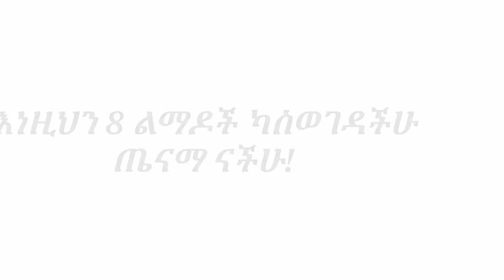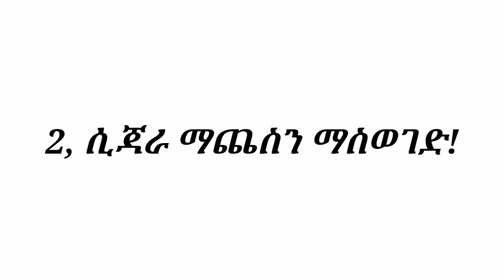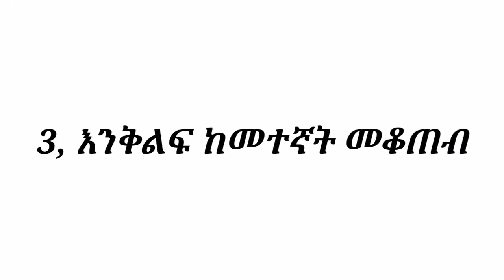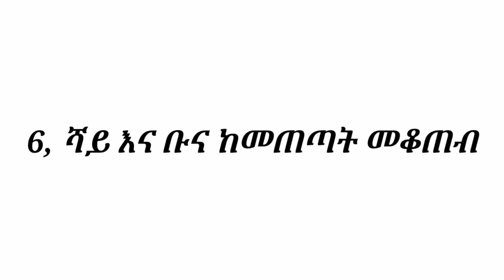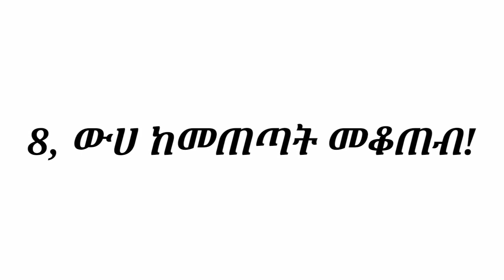ምግብ ከበላን ቡሀላ ማድረግ የሌለብን 8 ጤናችንን የሚጎዱ ድርጊቶች| Things which should not do after meal| Health | ጤና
✍️ " ምግብ ከተመገባችሁ በኋላ ማድረግ የሌለባችሁ ድርጊቶች"

🔷 ጠቃሚ የጤና መረጃ ስለሆነ በቅንነት ሼር አድርጉ🙏

➥  የተመጣጠነ ምግብን ከተመገቡ በኋላ በሰውነትዎ ውስጥ አስፈላጊ የሆኑ ንጥረ ነገሮች ለምን እንደሌሉ አስበው ያውቃሉ? ጤናማ አመጋገብ ቢኖርም የድካም ስሜት እየተሰማዎት ከሆነ፣ በአመጋገብ እቅድዎ ውስጥ ሥር የሰደደ የጤና ችግር ወይም ስህተት እንዳለ ማሰብ የተለመደ ነው። ግን ከምግብ በኋላ የምታደርጓቸው ነገሮች ችግር አለባቸው። ከመተኛት ጀምሮ እስከ ሲጋራ ማጨስ ድረስ  ከምግብ በኋላ ብዙ ልማዶች በጊዜ ሂደት እናዳብራቸዋለን። እኛ የማናውቀው እነዚህ ነገሮች ምንም ጉዳት የሌላቸው የሚመስሉ ድርጊቶች የምግባችንን የአመጋገብ ሚዛን ሊያበላሹ እንደሚችሉ ነው። እነዚህ ልማዶች የሰውነትዎን አመጋገብ የመሳብ ዘዴን ያደናቅፋሉ።

➥  ደህና ምግብ ከበሉ በኋላ ወዲያውኑ ከማድረግ መቆጠብ ያለብዎት ስምንት ዋና ዋና ነገሮች አሉ።

1. ፍራፍሬዎችን ከመብላት ይቆጠቡ

➥  ትኩስ ፍራፍሬዎች ከሁሉም ምግቦች በጣም ጤናማ ናቸው። ነገር ግን ከምግብ በኋላ ሲመገቡ ከተበላው ምግብ ጋር ይደባለቃሉ እና መምጠጥን ይገድባሉ። ይህ የምግብ መፈጨት ችግርን ሊያስከትል እና እንዲሁም የሚበሉትን ምግብ የአመጋገብ ዋጋ ሊለውጥ ይችላል።  ከምግብ በኋላ ፍራፍሬዎችን መብላት በጣም የከፋ ነው።

 2. ማጨስን ያስወግዱ

➥ ይህ በሰውነትዎ ላይ ጉዳት ሊያደርሱ ከሚችሉት በጣም መጥፎ ነገሮች አንዱ ነው። "ማጨስ በጤና ላይ ጎጂ ነው። ማጨስ በመደበኛ ሁኔታም ለሰውነታችን ምን ያህል ጎጂ እንደሆነ እናውቃለን, ነገር ግን ከምግብ በኋላ ወዲያውኑ ማጨስ 10 እጥፍ የከፋ ነው።
➥  ሲጋራ ካርሲኖጅንን በውስጡ የያዘ ሲሆን ይህም አንጀት ሲንድሮም እንዲባባስ አልፎ ተርፎም ወደ አልሰርቲቭ ኮላይትስ ሊመራ ይችላል።

3. እንቅልፍ ከመተኛት ተቆጠቡ

➥ ከምግብ በኋላ መተኛትን ከወደዱ ይህ ጎጂ ልማድ ነው። በመሠረቱ ምግብ ከተመገቡ በኋላ በምትተኙበት ጊዜ በጨጓራ የሚመረቱ የምግብ መፍጫ ጭማቂዎች ተነስተው ቃርን ያስከትላሉ። አጠቃላይ የምግብ መፍጫ ሂደቱ ይጎዳል.

4. ገላዎን መታጠብ ያስወግዱ

➥  ከምግብ በኋላ ገላዎን አይታጠቡ።  ከምግብ በኋላ ገላዎን በሚታጠቡበት ጊዜ ደሞ ወደ ቆዳ በፍጥነት በመሄድ የሰውነትን የሙቀት መጠን ይቆጣጠራል ይህም የምግብ መፈጨት ብዙ ሃይል ስለሚያስፈልገው የምግብ መፈጨት ችግርን ያስከትላል። ከምግብ በኋላ ገላውን መታጠብ መጥፎ ሀሳብ ነው።

 5. የአካል ብቃት እንቅስቃሴን ያስወግዱ

➥ ከምግብ በኋላ ወዲያውኑ የአካል ብቃት እንቅስቃሴ ማድረግ የምግብ መፈጨት ሂደትን ሊረብሽ ይችላል። አልፎ ተርፎም ማስታወክ, የሆድ እብጠት እና የላላ እንቅስቃሴዎች ሊሰማዎት ይችላል።

6. ሻይ/ቡና ከመጠጣት ተቆጠቡ

➥  ብዙዎቻችን ከምግብ በኋላ ወዲያውኑ ቡና ወይም ሻይ እንጠጣለን  ዞሮ ዞሮ ለጤናችን ጎጂ ነው። እነዚህ መጠጦች የብረት መሳብን የሚገድቡ አንዳንድ የ phenolic ውህዶች በውስጣቸው ይገኛሉ። ስለዚህ, ምግብ ከተመገቡ ከአንድ ሰአት በኋላ ብቻ መጠጣት አለባቸው።

 7. ቀበቶዎን ከማጥበቅ ይቆጠቡ

➥  ምግብ ከተመገብን በኋላ በሆድ አካባቢ ግፊት ሲያደርጉ ወይም ሲቀንሱ የምግብ መፈጨት እና የጨጓራ ​​ሂደትን ስለሚረብሽ ለተለያዩ የጤና ችግሮች ይዳርጋል። ስለዚህ, ከምግብ በኋላ ቀበቶዎን ከማጥበቅ ይቆጠቡ።

 8. ውሃ ከመጠጣት ተቆጠቡ

➥ ከምግብ በኋላ ወዲያውኑ ውሃ ሲጠጡ በሆድ ውስጥ የኢንዛይሞችን እና ጭማቂዎችን ፈሳሽ ይቀንሳል። አሲድነት እና እብጠት ሊያስከትል ይችላል, ይህም የምግብ መፈጨትን አስቸጋሪ ያደርገዋል። ውሀ መጠጣት ከፈለጉ ከምግብ በፊት ቢያንስ ከግማሽ ሰዓት በፊት ውሃ ይጠጡ።  ከምግብ  በኋላ ለመጠጣት ለአንድ ሰዓት ያህል መጠበቅ አለቦት።

👉 ለተጨማሪ ዶክተርዎን ያማክሩ